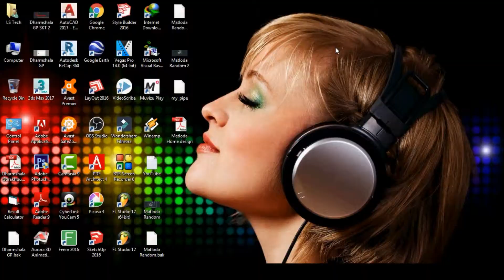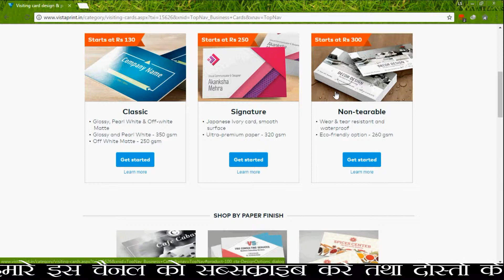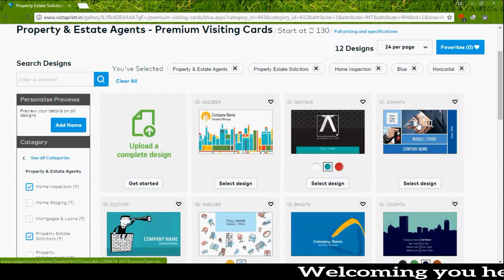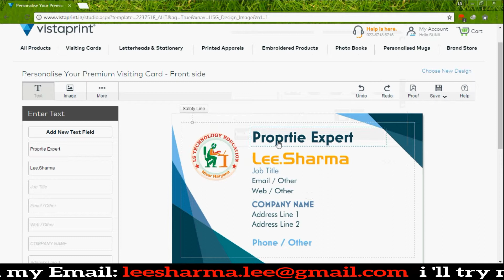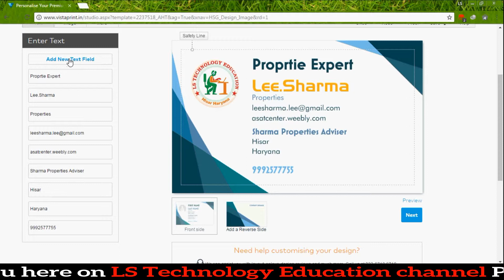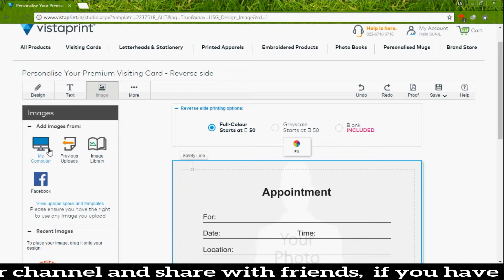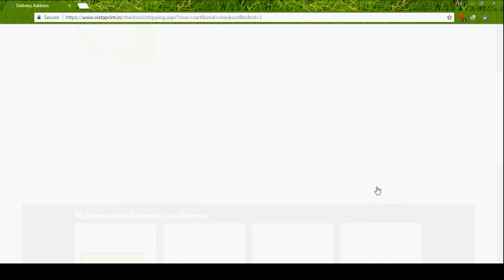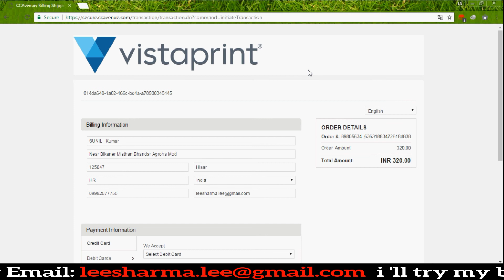Online Visiting Cards कैसे बनवाते हैं !